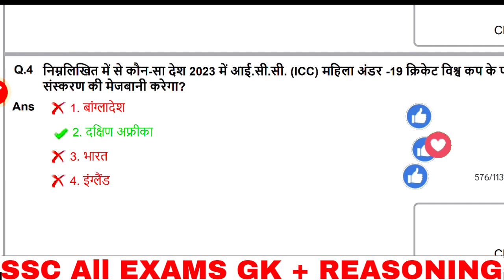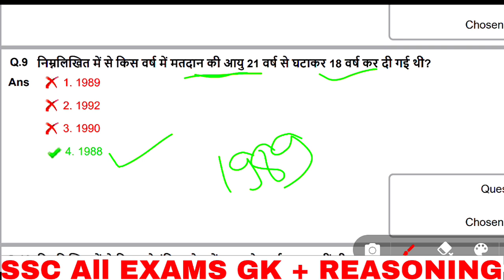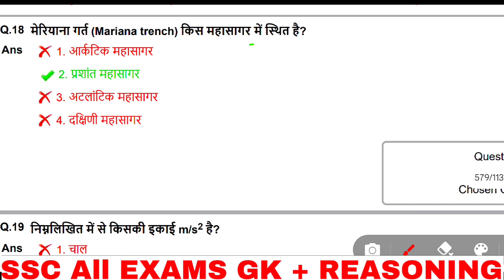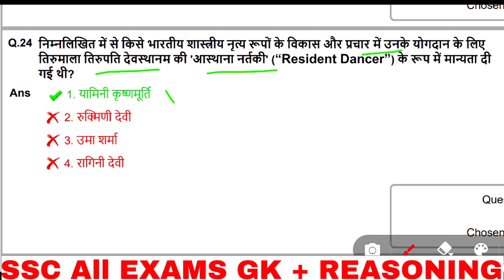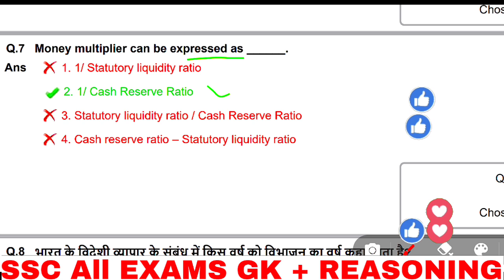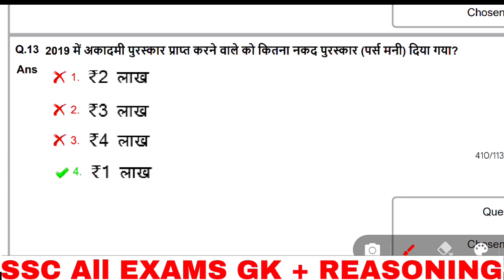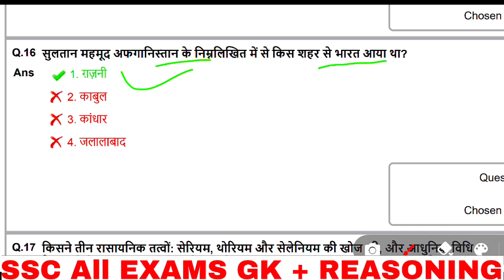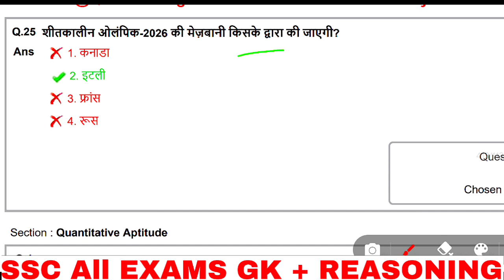SSC CGL 2023 GK | Previous Year Question | GK-GS Part-1 | For SSC MTS/CHSL/CGL/PHASE11/D-POLICE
SSC CGL 2023 GK | Previous Year 2020 All 18 SHIFT GK-GS | For SSC MTS/CHSL/CGL/PHASE11/D-POLICE

SSC CGL 2023 GK | Previous Year 2019 All 22 SHIFT GK-GS | For SSC MTS/CHSL/CGL/PHASE11/D-POLICE

SSC CGL 2022 ALL 40 SHIFT GK | SSC CGL Previous Year GK | CGL 2023 Official Paper | SSC CGL 2023

SSC CGL 2022 में पूछे गए ALL 40 Sift | 1000+GK के प्रश्न |Official Paper |GK GS For SSC GD,CHSL 2022

SSC CGL 2022 में पूछे गए ALL 40 Sift | 1000+GK के प्रश्न || Marathon GK GS For SSC GD,CHSL 2022| GK

_______________ꜱᴜʙꜱᴄʀɪʙᴇ_________________

ssc cgl 2023 gk gs strategy,
ssc cgl gk gs classes 2023 rojgar with ankit,
ssc cgl mains gk analysis 2023,
ssc cgl gk analysis 2023,
ssc cgl all shift gk questions 2023,
current affairs and static gk for ssc cgl 2023,
gk current affairs 2023 ssc cgl,
ssc cgl gk best book 2023,
ssc cgl gk gs classes 2023 by khan sir,
ssc cgl gk gs classes 2023 by utkarsh classes,
gk for ssc cgl 2023 study iq,